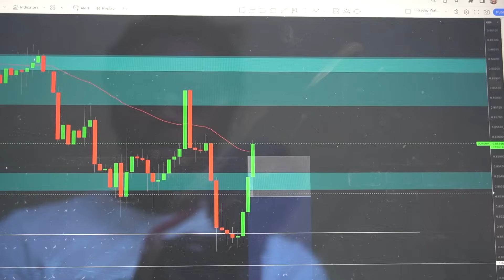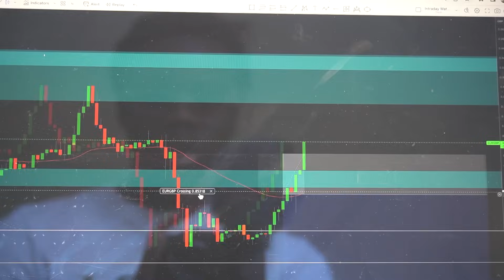CAUGHT SIAH TALKING TO HIS GIRLFRIEND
PODCAST  @BeUnfiltered
SKITS         @SFGENT
GAMING    @SFGGamiing